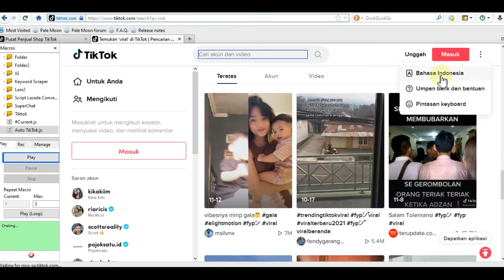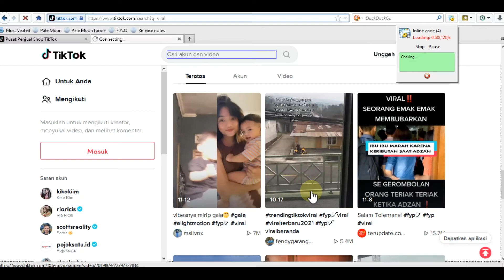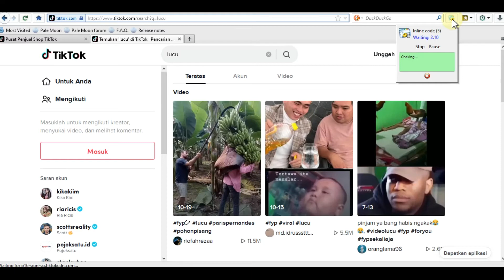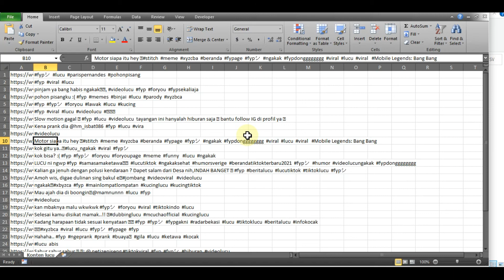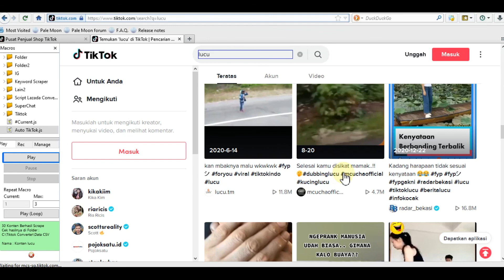1. Cara Scrape Konten TikTok